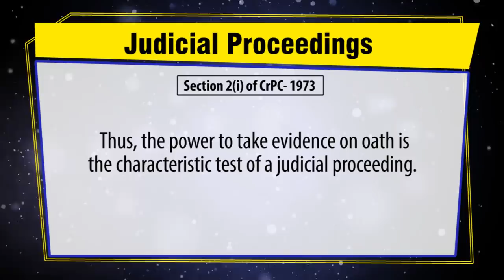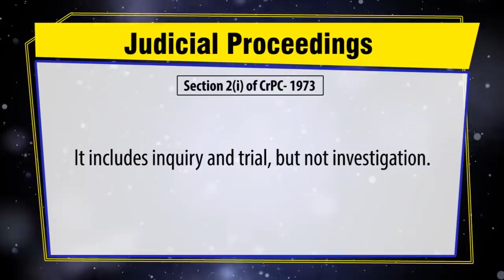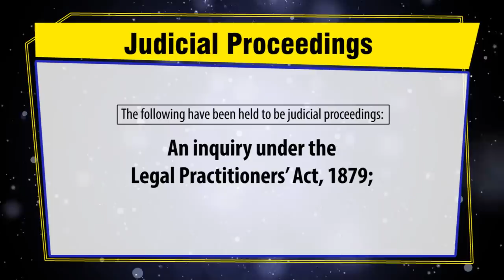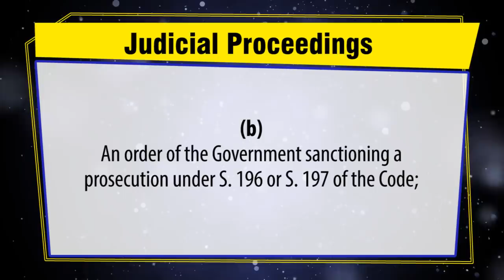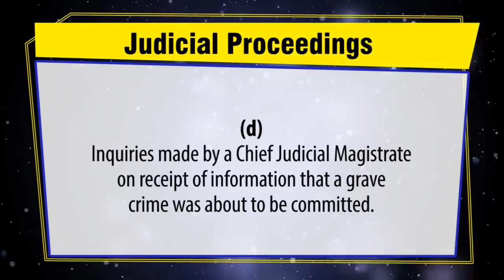जानें क्या होती है न्यायिक कार्यवाही/ "Judicial Proceeding" Defined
Lecture: All About Judicial Proceedings
Lecture by: MJ Sir

 Mr Manmohan Joshi as known as MJ Sir is an advocate by profession and a teacher by passion, a renowned scholar of law, Author of best seller books, Motivator, thinker, educationist, and entrepreneur.

As an author: Till July 2018, Eighteen books has been published  in various subjects of  law including two best seller “ Translation and summarization for judicial services” and “121 Legal and Social Essays”.

As a research scholar: Till July 2018,  Twenty one research papers has been published in various national and international law journals.

As a key note speaker : Till July 2018, delivered  lectures in 270 plus colleges in various legal and social issues i.e.: Women Empowerment, Career Options, Personality Development, Stress management, Time Management,  Goal setting etc.

Awards and Achievements:
1) Awarded with Education excellence award 2014', 2015, 2016, 2017 and 2018
2) Appreciated by Hon Governor MP for one of his books named “SC and ST Prevention of atrocities act -1989”
3) Utkrisht Lekhan Samman, And Various other awards for his works.